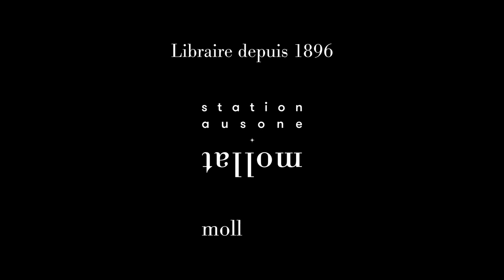Martine Delvaux - "Le monde est à toi" et "Pompières et pyromanes"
Martine Delvaux vous présente ses ouvrages "Le monde est à toi : lettre de mère en fille" et "Pompières et pyromanes : lettre en état d'urgence" aux éditions Les Avrils.